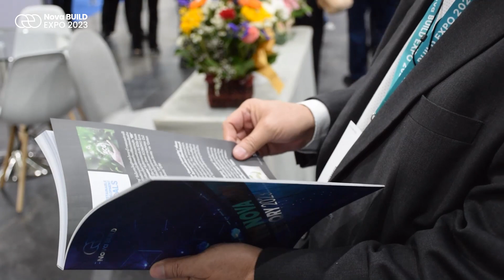งานแสดงนวัตกรรมที่ยิ่งใหญ่ที่สุดของไทย Nova BUILD EXPO 2023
ยิ่งใหญ่สมการรอคอย✨สำหรับงานแสดงนวัตกรรมที่ยิ่งใหญ่ที่สุดของไทย เป็นการรวมตัวของพันธมิตร เพื่อนร่วมวงการและผู้สนับสนุนจากทุกวงการ พร้อมเหล่า Exhibitors ที่ยกอุปกรณ์และนวัตกรรมที่ดีที่สุดมาจัดแสดง
เชิญชวนทุกท่านมาเดินงาน Nova BUILD EXPO 2023 งานมีจนถึงวันศุกร์ที่ 15 กันยายน นี้ ที่ไบเทค บางนา Hall 103-104
🔥 พร้อมเข้างานโดยไม่ต้องรอคิว ลงทะเบียน
Facebook: Nova BUILD EXPO 2023